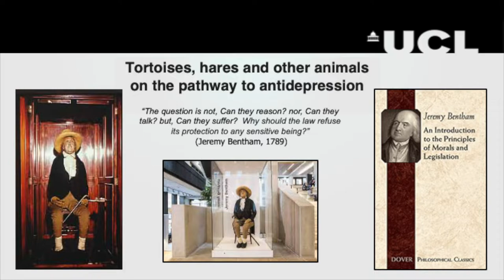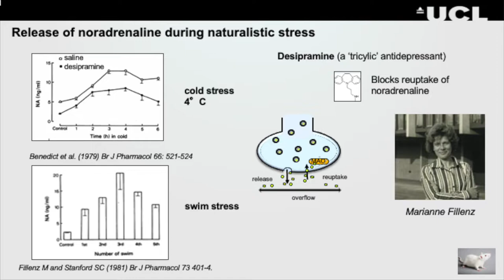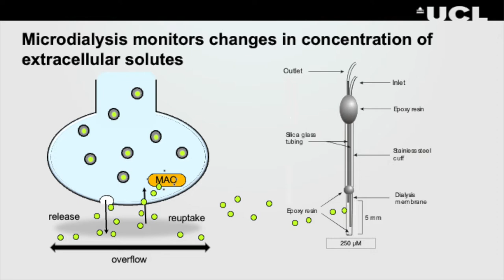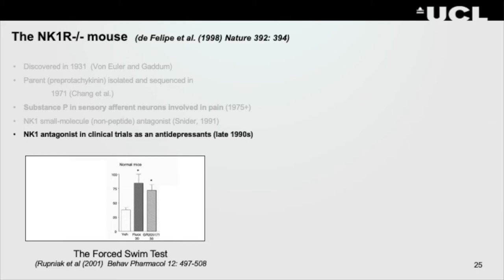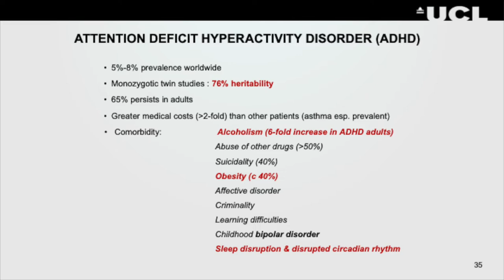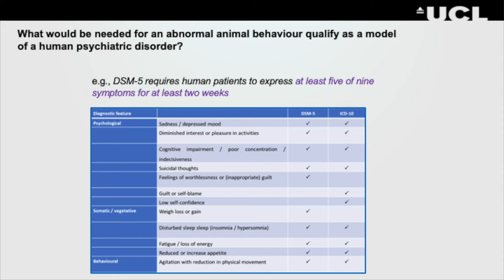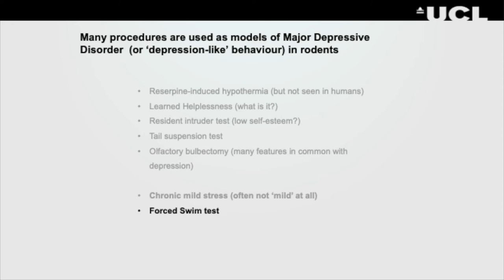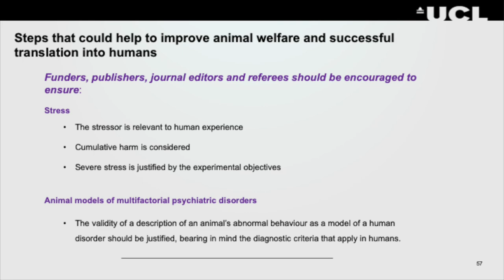Tortoises, Hares and Other Animals on the Pathway to Antidepression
The Stephen Paget Memorial Lecture celebrates the life of Stephen Paget who passionately believed that a greater understanding of physiology would lead to better medical advances. He was the founder of the Research Defence Society which later became Understanding Animal Research. This year Professor Clare Stanford presented the 84th Paget Lecture, with her talk ‘Tortoises, hares and other animals on the pathway to antidepression’.